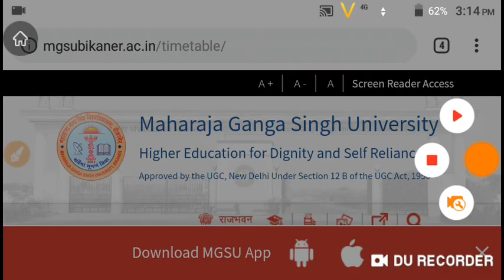Mgsu M.A. Exam 2019 Time Table | Mgsu M.Sc 2019 Exam Time Table